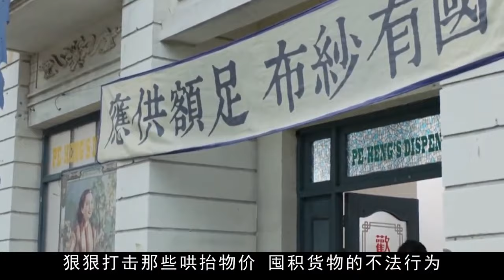斯大林说了一句话，让我国开国大典提前三个月，这中间发生了什么【影中纪实】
本频道制作的所有视频都是为了向观众传递有趣的社会时事新闻，绝对符合平台的使用政策。 开国大典本定于1950年1月1日，随着苏联前领袖斯大林的一句话，却让开国大典提前整整三个月，并最终选定在1949年10月1日，下午3点举行！
为什么会把时间提前这么多呢？斯大林究竟说了什么，让中共中央领导下定决心将时间提前呢？要知道在出发去苏联之前，关于开国大典的各项筹备已经接近尾声，各项安排也早已有条不紊地发放下去，这一次提前不仅仅是计划上的提前，更是各项规划部署的推倒重建，但尽管这样，中共中央仍旧坚定不移地选择了提前时间，这就很耐人寻味！
「影中纪实」
斯大林说了一句话，让我国开国大典提前三个月，这中间发生了什么